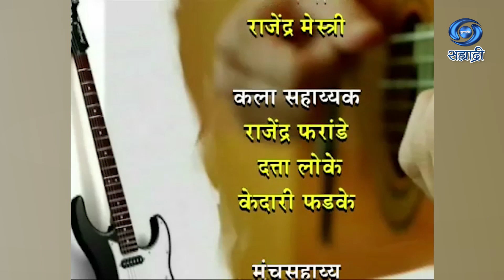Aakashvani Zakasvani | रवी दिवाण | Ravi Diwan | फिल्म फाईट कंपोजर | आकाशवाणी झकासवाणी | Ep 43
सहभागी - रवी दिवाण, फिल्म फाईट कंपोजर
संकल्पना - मुकेश शर्मा...
लेखन -ज्ञानेश आंगणे..
निर्माता - दिग्दर्शक - मदन कों कानडे...
आकाशवाणी झकासवाणी... जरुर पहा हा विशेष कार्यक्रम...
DD Sahyadri
Doordarshan Mumbai
Sahyadri Marathi
Show : Aakashvani Zakasvani
Artist : रवी दिवाण, फिल्म फाईट कंपोजर
Anchor : पूर्वी भावे
Social Media Operator : सई सागर मांजरेकर
Producer Director : मदन कों कानडे